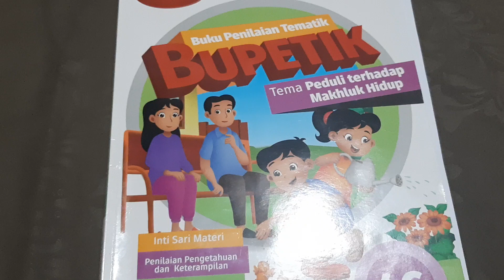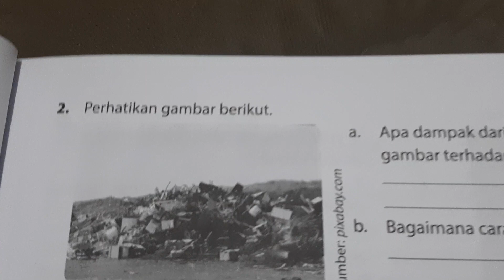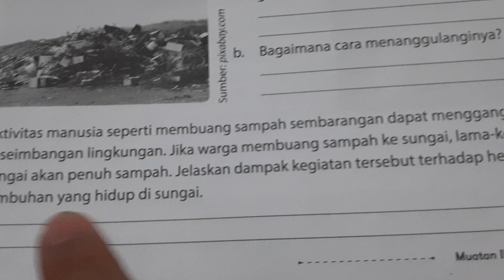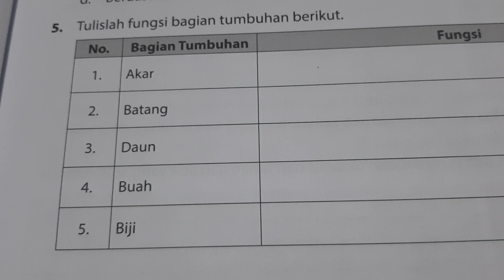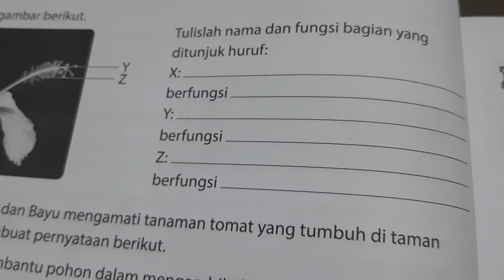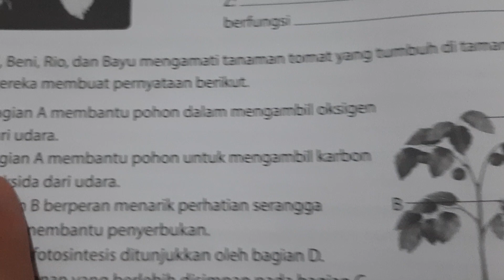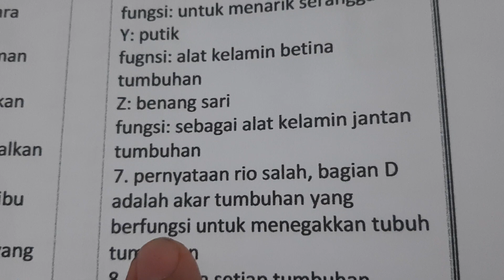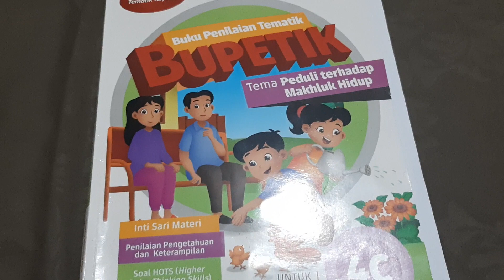BUPETIK 4C - Hal. 12 - 14 | IPA | Tema 3 - Sub 1